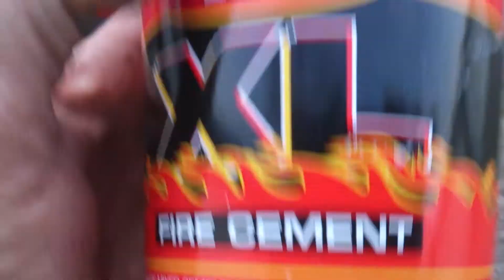Rocket stove on the camper van #2 first firing